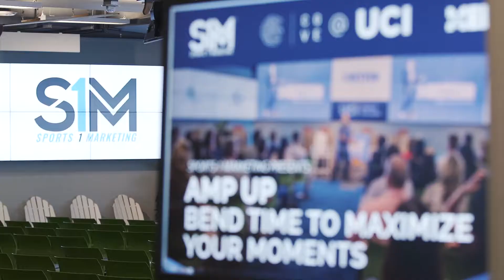Fam Vans AMP UP Sponsor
FAM Vans was proud to be a sponsor of the AMP UP hosted by Sports 1 Marketing at The Cove, UCI with keynote speaker Dave Meltzer.